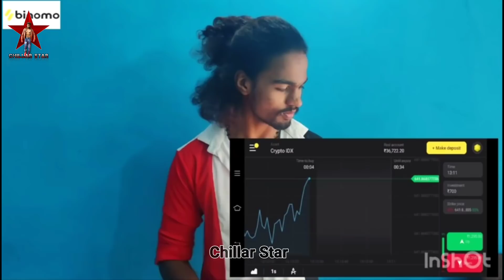Chillar Star || Chillar Star wife 💞 || Chillar Star brother 🤩